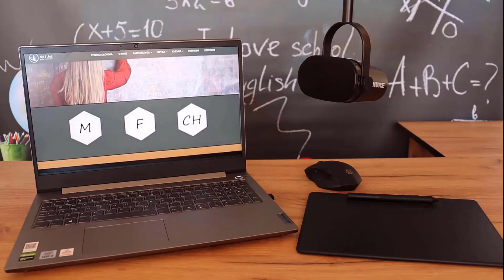1710. Pod wpływem stężonego roztworu kwasu azotowego (V) białko zmienia barwę na żółtą. Wybierz...